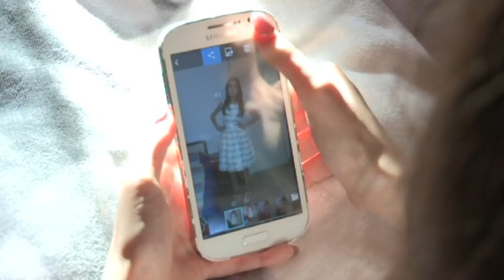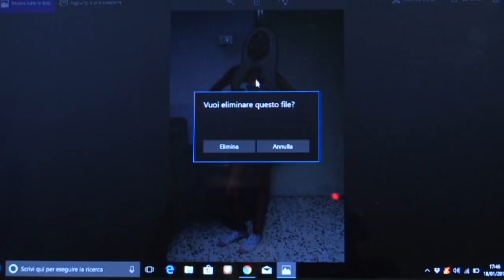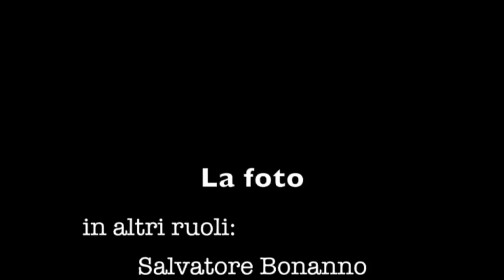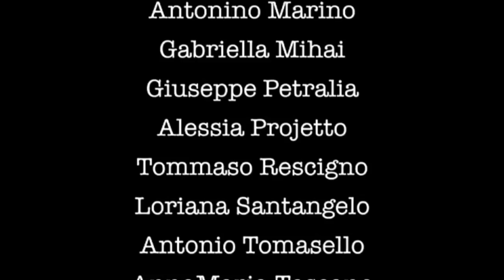La foto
"Ciak in the School - Paternò in Corto" 3 Edizione
Sezione: FICTION
I.C. "L. Sturzo" - Biancavilla (CT)